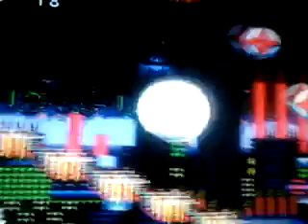Curiosidades Sonic 3 e Knuckles (Episode): Carnavial Night